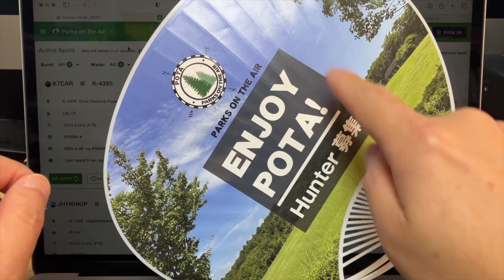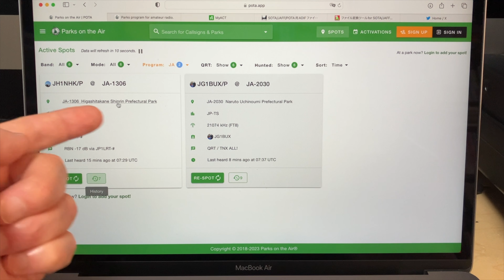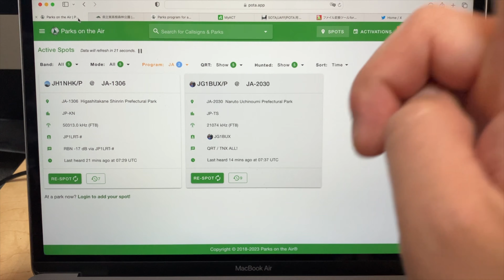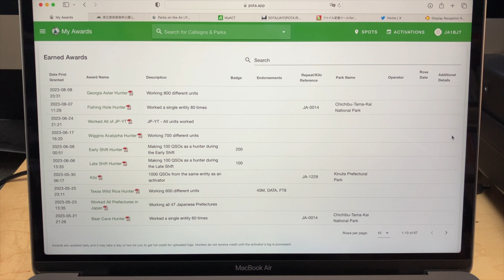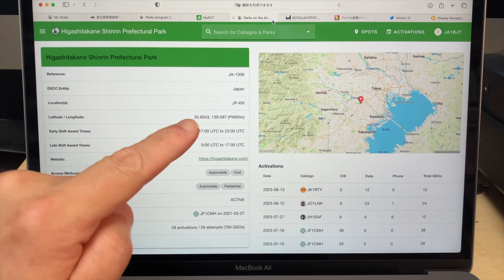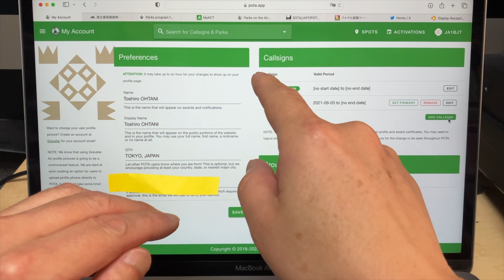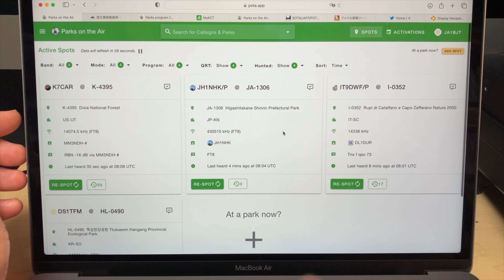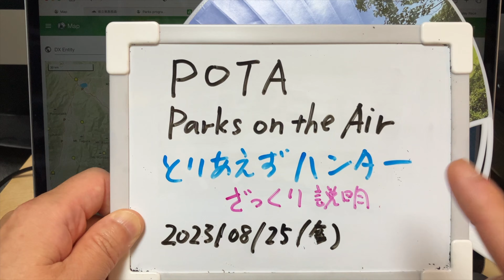【雑談解説】POTA とりあえずハンター 交信するだけ 後から登録でもOK 2023/08/25 アマチュア無線 VLOG 312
JA1BJT（CW初心者・JARL会員歴2年目）です。2023年8月25日 。ハムフェアに行かれた方はPOTAブースで説明を聞いたりしたでしょうが、POTAどうなの？と思っている方向けに雑談解説。最初の一歩。とりあえずハンターやってみます？そのために必要な情報を雑談ベースで解説。
遊び方も楽しみ方も人それぞれです。まずは試してみて、そのうち面白そうならやってみれば？というぐらいのお話です。

POTA関連動画は過去に沢山出していますので、気になった方は適宜参照ください。

はじめようPOTA サインナップの仕方 知っておくべきこと Parks on the Air 初心者向け 2022/11/05 アマチュア無線 VLOG 192

最新版 初めてのPOTA ログ処理手順 徹底解説 アクティベーター セルフアップロード  2022/10/27 アマチュア無線 VLOG 188

この動画はiPhone SE3による撮影です。